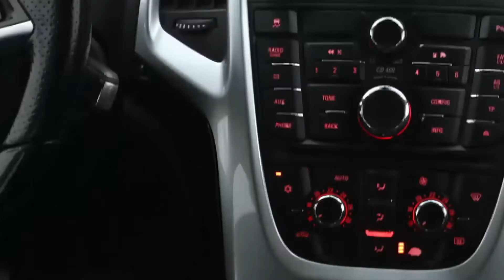7 Temmuz 2022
MARKA :  OPEL ASTRA J  ASTRA HB 1.3 CDTI SPORT  SU MAVİSİ
VİTES : MANUEL
YAKIT : DİZEL
MODEL : 2012
KM : 236.000